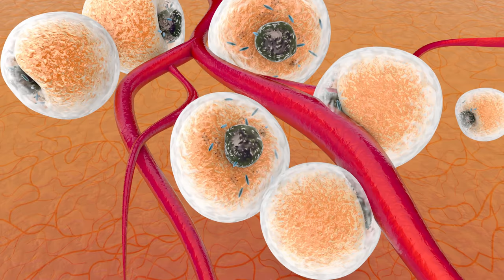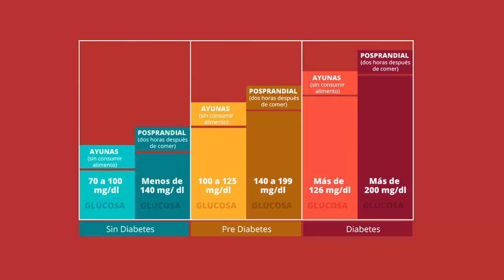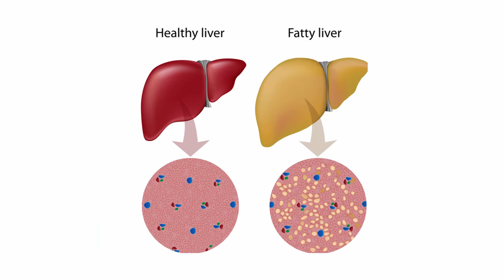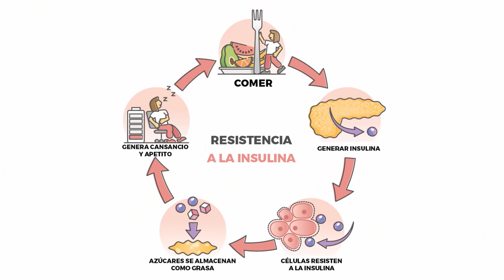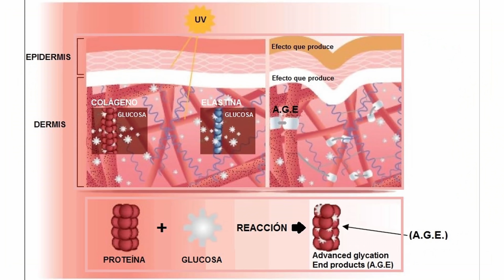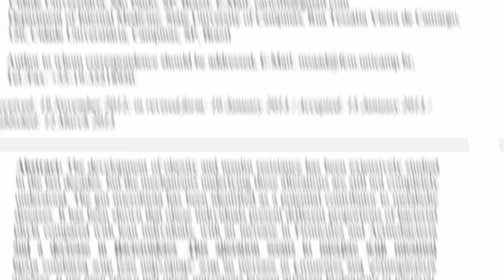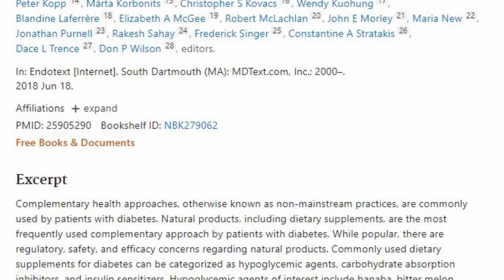Signos de Resistencia a la Insulina - Por Qué No Bajas de Peso | Dr. La Rosa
La resistencia a la insulina es un problema cada vez más frecuente por nuestros cambios en el estilo de vida. Este problema no solo NOS IMPIDE BAJAR DE PESO, si no que además tiene graves consecuencias a futuro.
Por eso en este video vamos a ver como solucionarla naturalmente.

00:00 INTRO
00:10 QUÉ ES LA RESISTENCIA A LA INSULINA?
05:50 CAUSAS
08:20 CÓMO SABER SI TENGO RESISTENCIA A LA INSULINA?
09:20 TRATAMIENTO